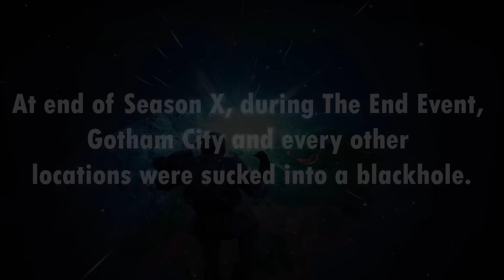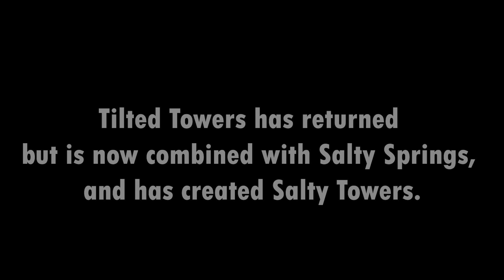Evolution of The Entire Tilted Towers in Fortnite (2017 - 2023)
Complete Story of Tilted Towers in Fortnite from Chapter 1 Season 1 to Chapter 4 Season 5 OG.

My goal is to create and bring you the Evolution of Fortnite Items in a fun, educational and entertaining way!

👉Creator Code : Zylaz

I'm a huge fan of FORTNITE just like you and love putting together videos showing the evolution of Fortnite. It takes a lot of effort to create these videos but I'm proud of them. It takes me about 10-12 hours per video and requires a lot of research.